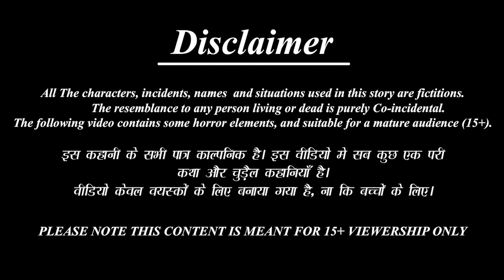नागिन बहू और सपेरे का नया साल | Nagin Bahu Aur Sapera | Hindi Kahani | Moral Stories | Kahaniya